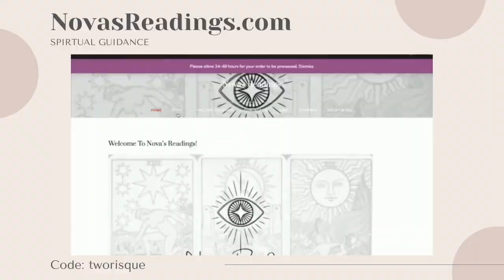Ep 22: Crazy Tail Self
In this episode, we talk about baby mommas, college dropout, a person of interest, and hairstyles.
PROMO:

NOVASREADINGS.COM
CODE: TWORISQUE